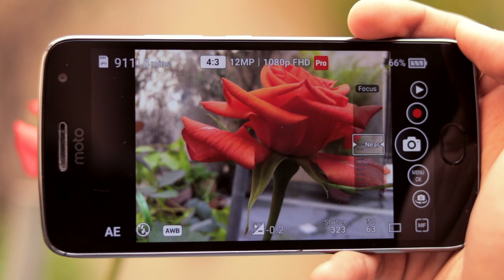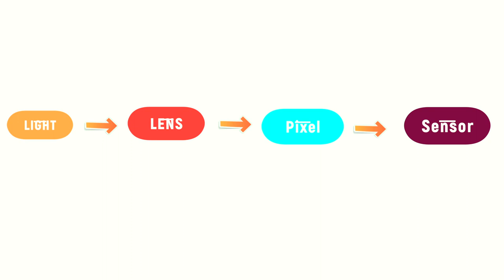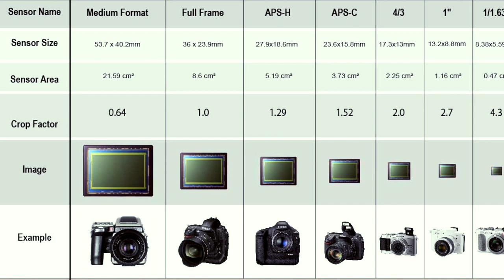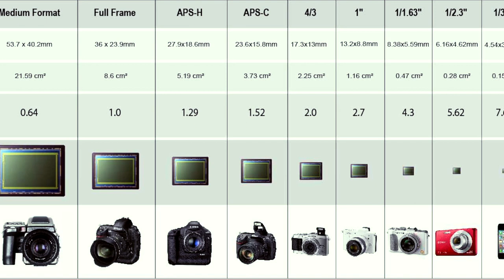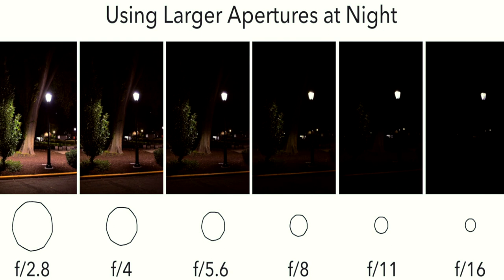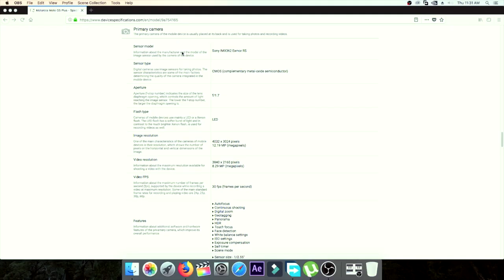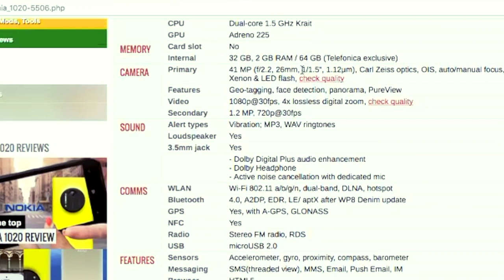DSLR vs Mobile vs Point n Shoot ! How to Select Best Camera !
MOBILE Aur DSLR me aaj Farak Clear kar hi dete hain! Share kardo agar mast lagi to!

LINKS►
Abhi to koi nahi hai!

♫Music ♫

Cheers
Tech Burner